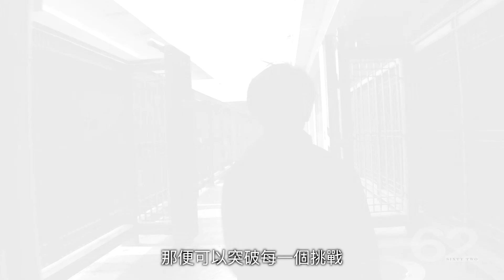NuSkin Image Video “Thecla's - 勿忘初心”